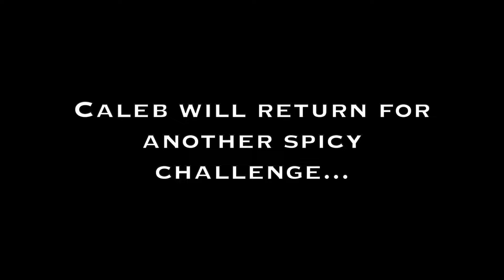HOT CHOCOLATE (DOCUMENTARY)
The video documents the consumption of "The World's Hottest Chocolate" by three participants: Kade, Caleb, and Joseph. Do you think these guys were able to take the heat?